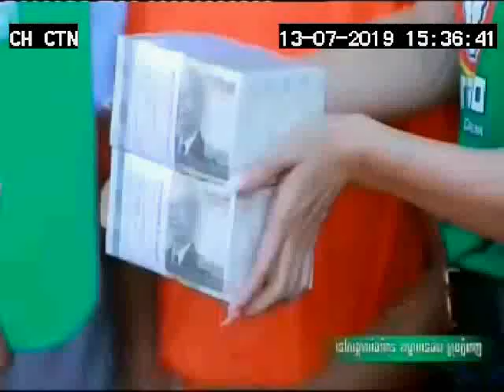Carabao 55th Winner's Prize 125sec 13 07 19 CTN